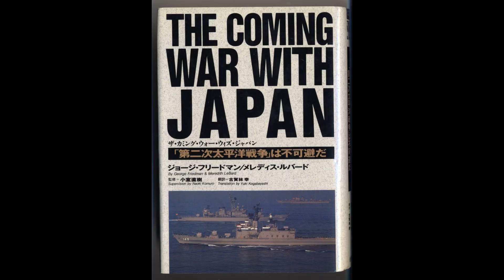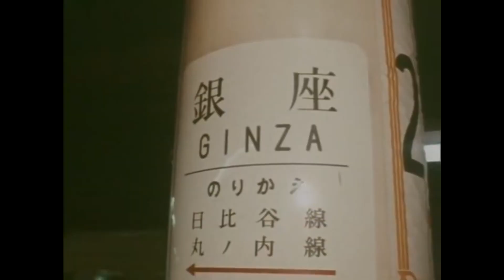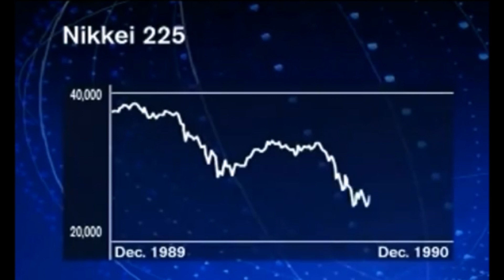How The Japanese Economy Collapsed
Before China, there was Japan who was regarded as a big threat to the US and world order back then, and we are not talking about WWII, we are talking about just a couple of decades ago. A book named “The Upcoming War with Japan” was published in the 1990s, predicting a war between the West and Japan.  So how rich were Japan and the Japanese people back then? It was estimated that the property value combined in just Tokyo, the capital city of Japan, can buy off the entire USA. The Japanese tourists were just like the Chinese tourists today, buying everything everywhere, from luxury goods to big companies.
So what happened after? How did the Japanese economy collapse and enter the lost decades, a 10-20 years recession? Let’s find out.